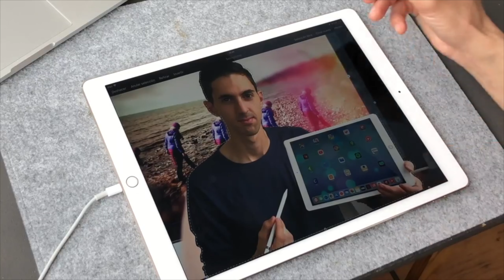Especial 1000 Suscriptores | 4K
Este vídeo va por ustedes por todo el apoyo que me habéis dado y por todo los nuevos suscriptores que se han ido añadiendo durante este tiempo.